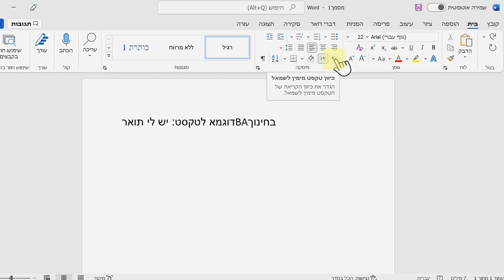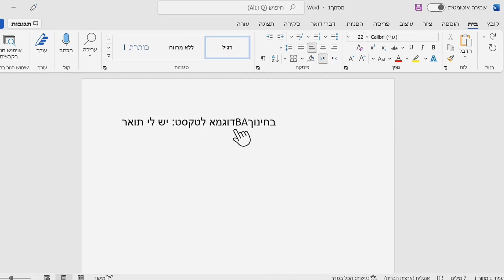איך ליישר טקסט לימין בוורד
יישור טקסט לימין בוורד.
שינוי צד כתיבה עם קיצורי מקלדת.
איך להעביר טקסט משמאל לימין.
יישור טקסט עברית עם אנגלית וסימני פיסוק.